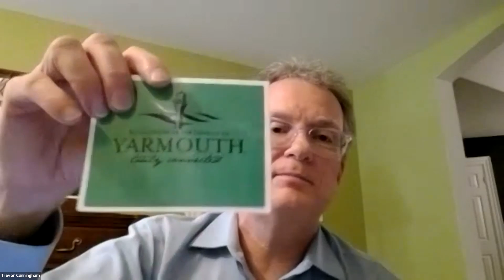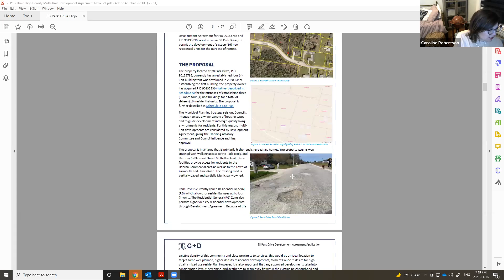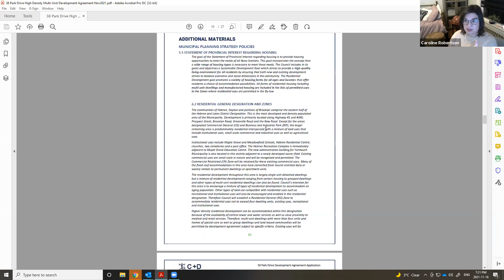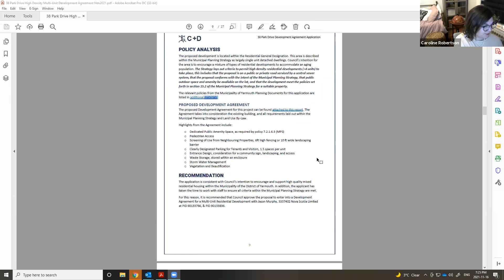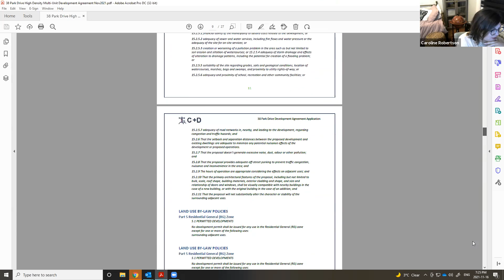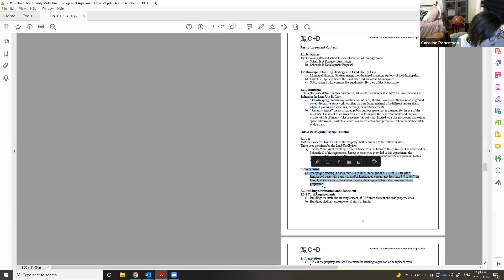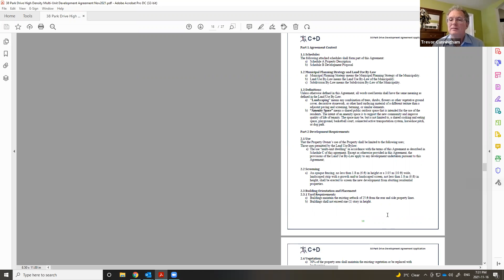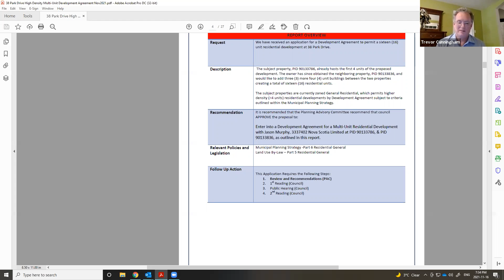2021 11 16 - Planning Advisory Committee